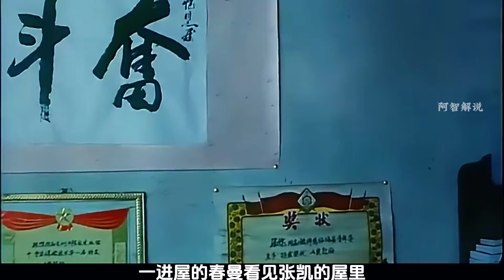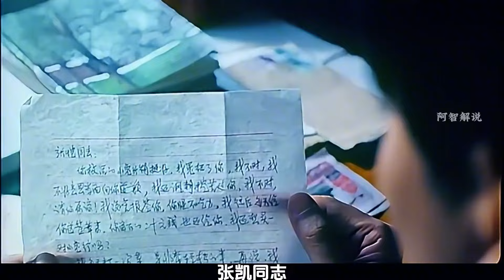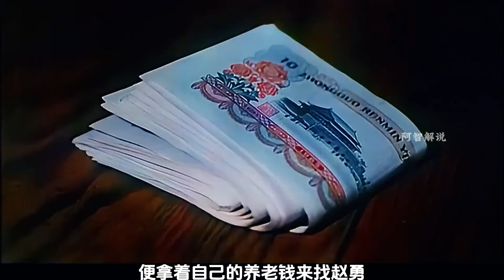《酸辣姻緣》：為了給殘疾哥哥娶媳婦，母親讓妹妹去和大叔換親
電影解說,電影,解說,解析